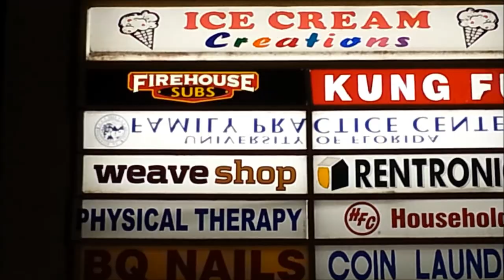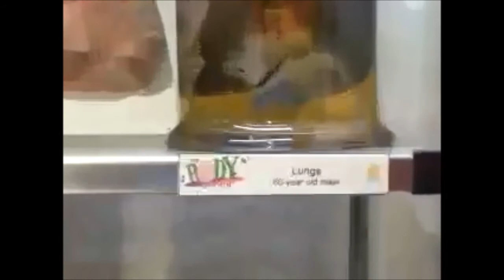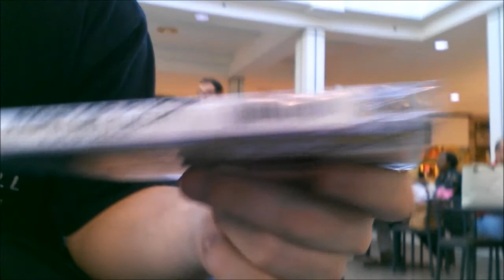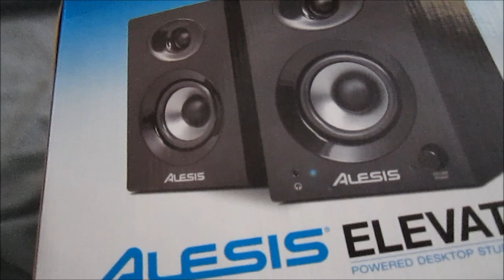epic slo mo fire ball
in to day video. i talk about thanksgiving. a car crash i was in even how crazy black friday is. and going down town
with my girl friend and having fun so please enjoy this awesome week of mine.

2022Subscribers .